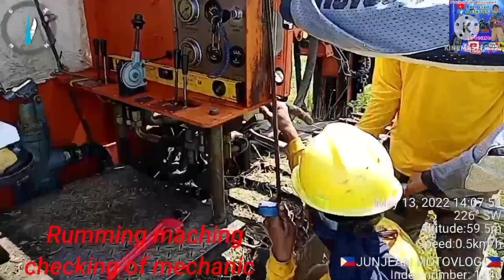Sandbeeding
please suppport My youtube channel#junjeanmotovlog
# Ridesafety advocate
# Charitable organizarion
TEAM MANGLALAKBAY